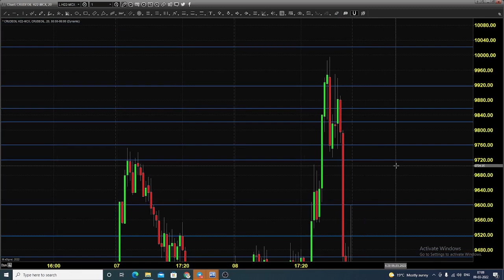MCX CRUDE OIL FUTURES AND OPTIONS TRADING ANALYSIS MAR 09 2022 TAMIL